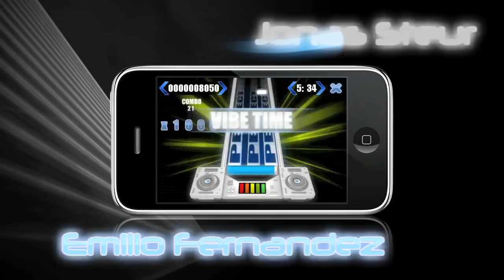DJ Nights: Global Tour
DJ Nights is a high-quality music game where you are the DJ of the best night clubs around the world! It's the perfect game for Trance, House and Techno fans!